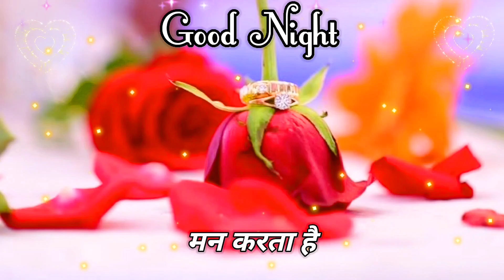🌹Tum Ho Meri🥰 Jaan | Good Night video | wishes for everyone